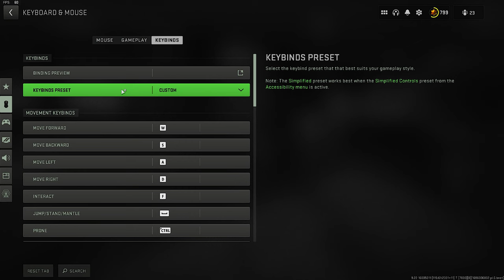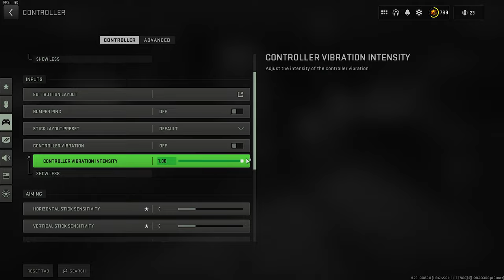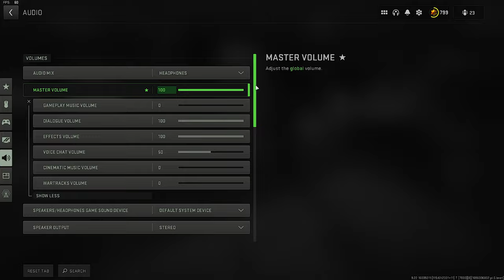Modern Warfare 2 Best SnD Class Setups & Settings SEASON 6! (MWII Search and Destroy Class Guide)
More Content!